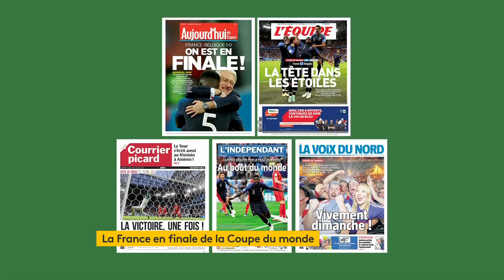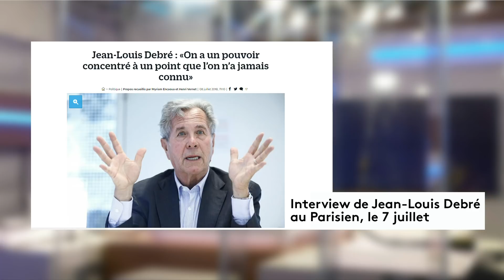Jean-Louis Debré aimerait que "les politiques s’inspirent " du "pacte collectif " des Bleus